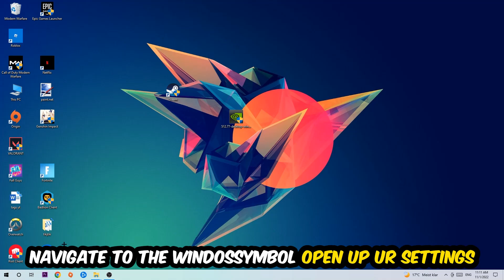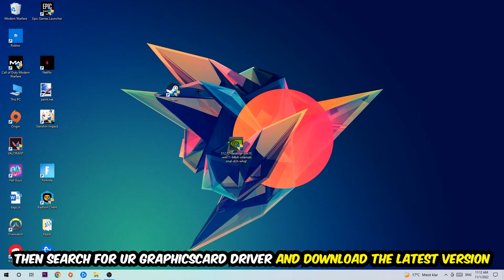Max Payne – How to Fix Fps Drops & Stuttering – Complete Tutorial